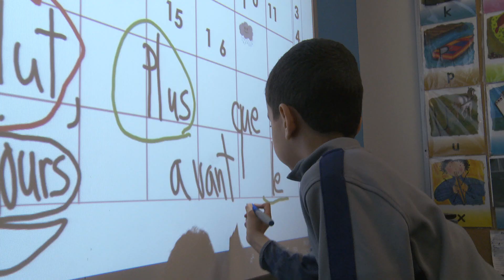Capsule 2019 Geneviève Cadoret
Mise en perspective de l'importance de la motricité pour les apprentissages de l'enfant.